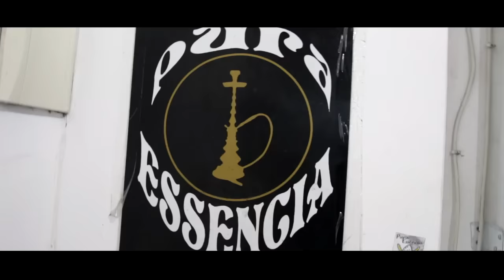Mix do Gordão - Hookah de Favela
Fala galera arguileira.

Quer aprender a esticar??
então vem com o gordão que você aprende, ou não!!!